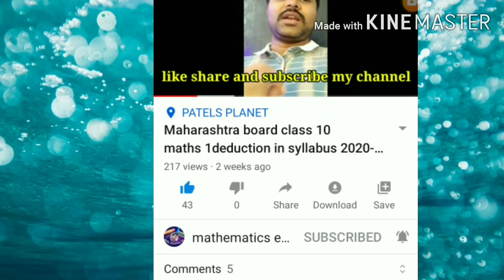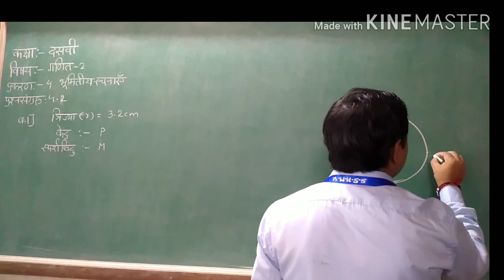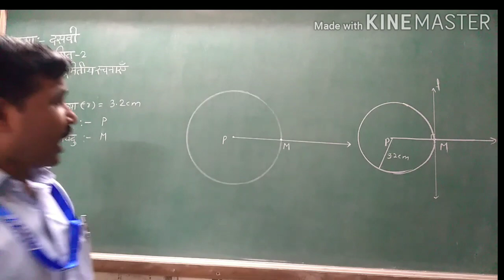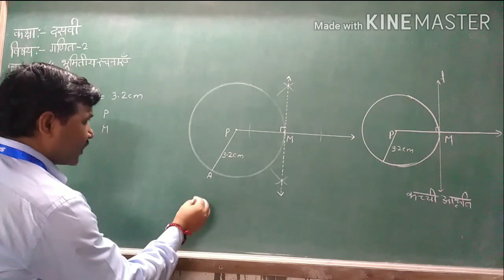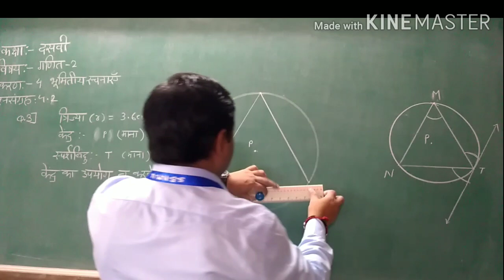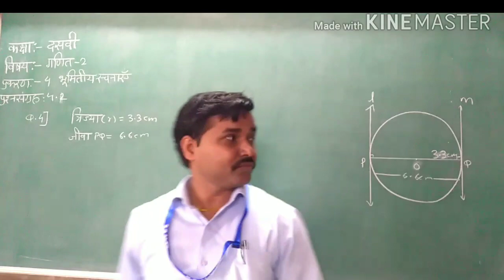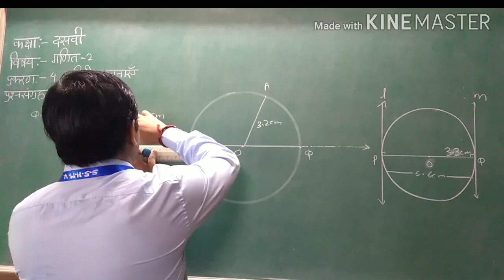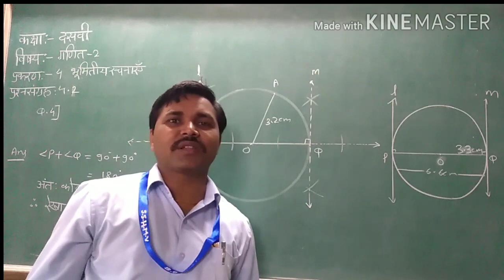mathematicseasyway pawansir/Maharashtra board/10th/maths2/ch4 geometrical construction/p.set4.2/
Hii Mai Pawan sir,

Iss video me class 10 geometry (maths2)chapter 4 geometrical construction ( भूमितीय रचनाएँ)Ka practice set 4.2 ko solve karaya gaya h.isme वृत्त की स्पर्श रेखा खींचना सीखाया गया है दोनों तरीके से । केंद्र का उपयोग करके और केंद्र का उपयोग न करके ।